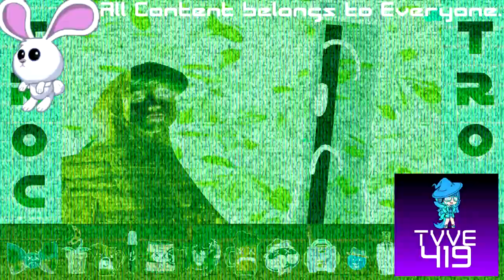(REQUESTED) TROC 5 - Challenge 13 PM In Ruined